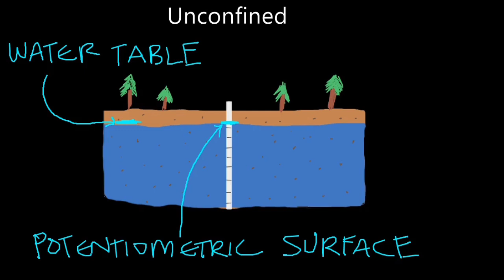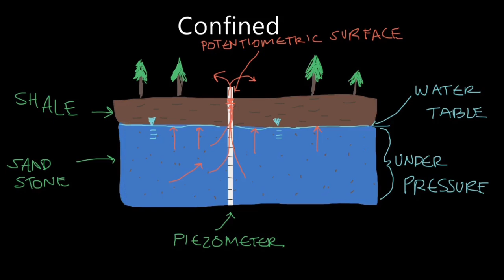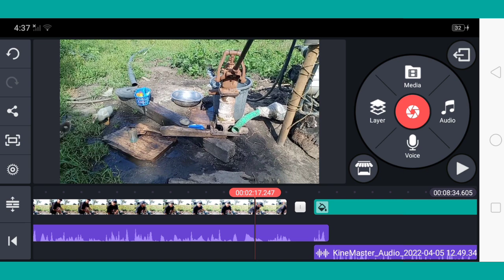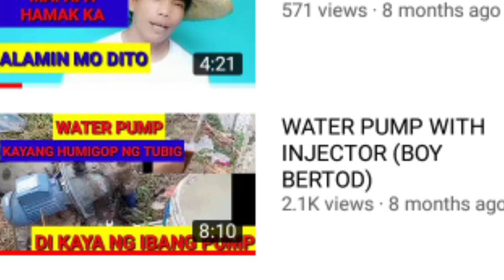MALAKAS ANG TUBIG KAPAG MANO MANO KAPAG MAKINA WALA (BOY BERTOD)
malakas na tubig ang buga ng poso kapag mano mano kapag kinabitan ng makina mahina at na wawala. ganito lang po yun. ipapaliwanag ko po at ituturo ang gagawin para lumakas silang pareho (boy bertod)